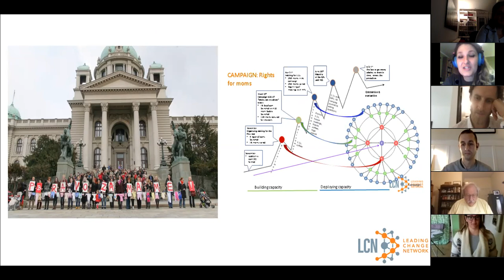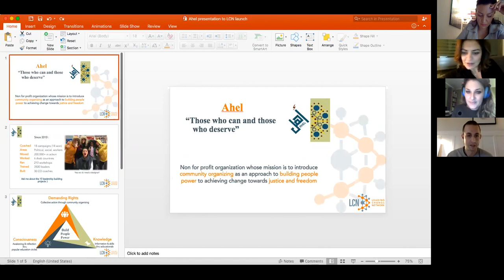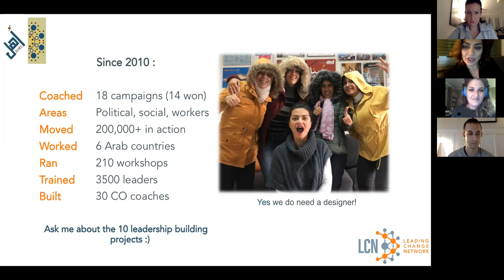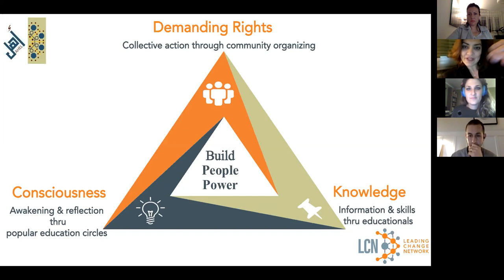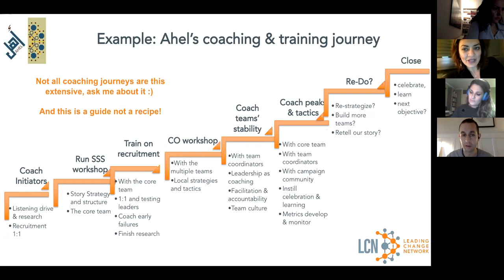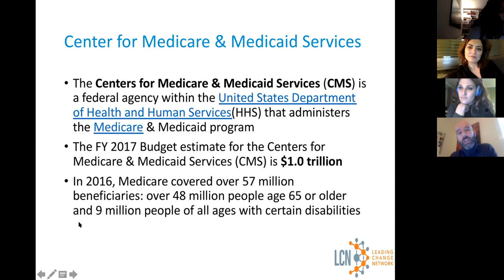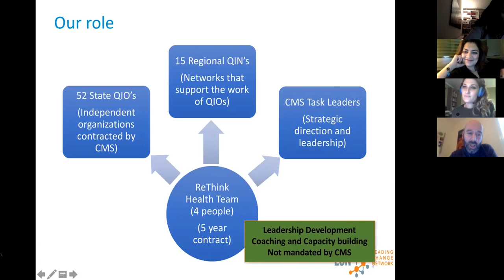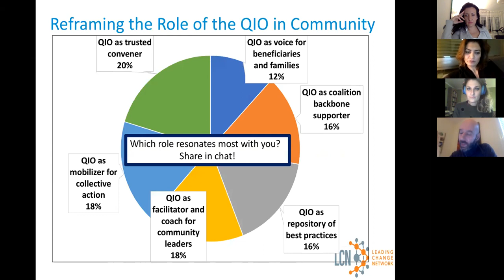Organizations Spreading the LCN Pedagogy Around the World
Learn about different models that organizations have built using this pedagogy with Nisreen Haj Ahmad Co-Founder and Co-Director from Ahel in the Arab World, Predrag Stojicic from ReThink Health and Marina Pavlic, President of Serbia on the Move. This session is moderated by Jeff Rousset, Organizer/Trainer from Indivisible Massachusetts.